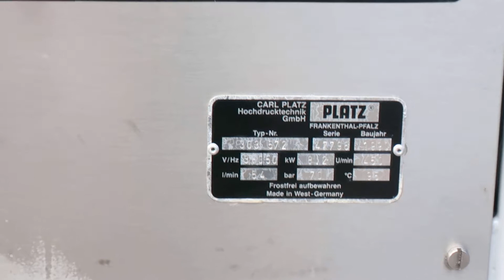Мобильная мойка Platz MC 600